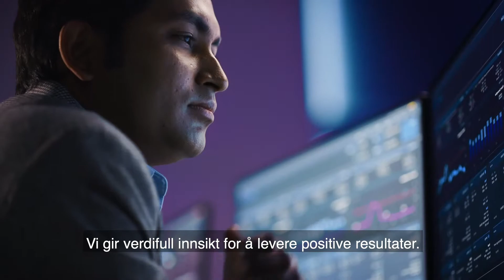Vår innsikt, din handling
Forretningssuksess handler ikke bare om hvor du skal og hvordan du kommer dit men også om hvem du jobber sammen med. Det er derfor vi er her: En du kan stole på som en ressurssterk partner. Historien om oss handler om deg og veien til din suksess, med et pragmatisk og målbevisst verdiforslag: Vår innsikt, din handling.